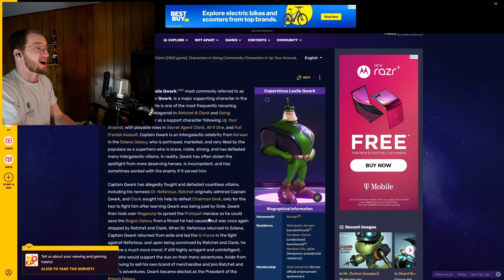This Release BLINDSIDED ME | Ratchet & Clank: Rift Apart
I was not prepped AT ALL for this game to release on PC. I don't know if it was lack paying attention or I just never caught the info but Ratchet & Clank: Rift Apart is HERE on PC and I could not be more hyped.